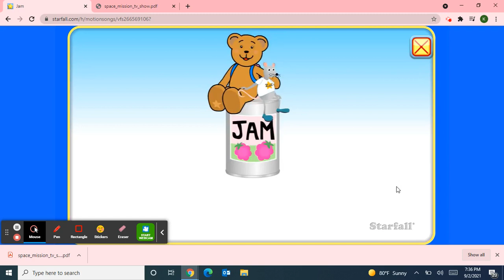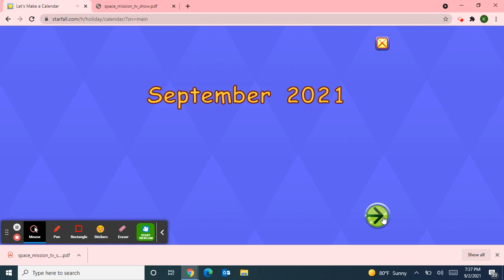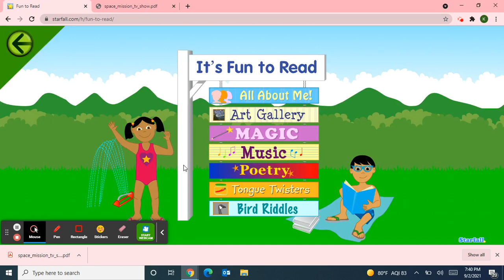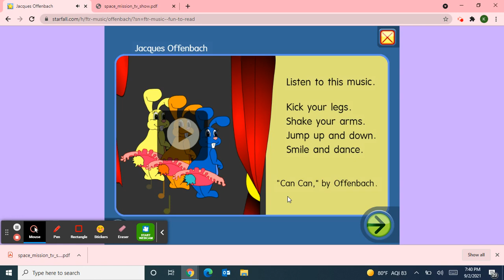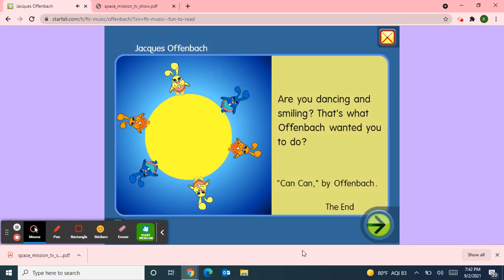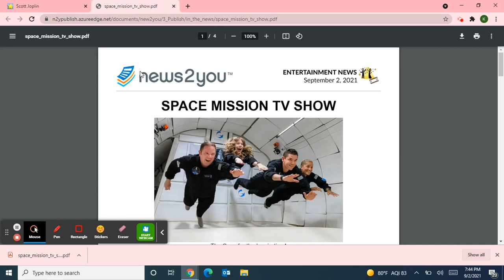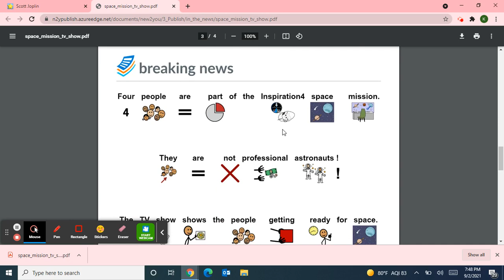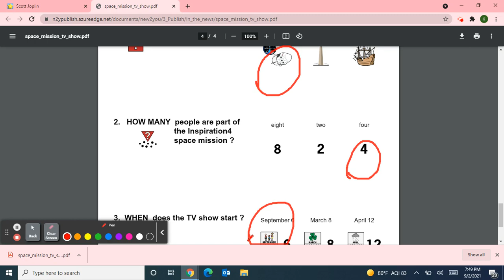Class Meeting: 9/2/21 Starfall Music/September Calendar/Music:Letter J & N2Y "Space Mission TV Show"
Class meeting with a Starfall Motion Song "Jam", September Calendar activities, Music: by Scott Joplin and Jacques Offenbach and News2You "Space Mission TV Show"